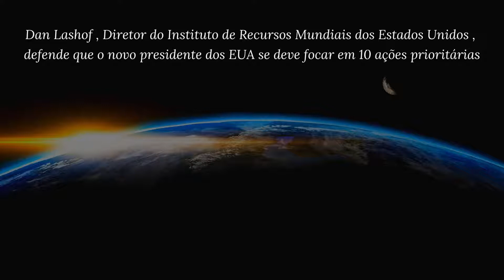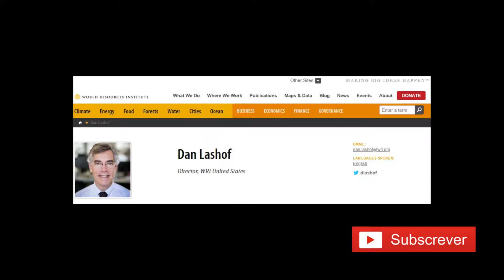Joe Biden Carros eletricos Alterações Climáticas e Energia limpa! EUA acordo Paris c Kamala Harris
Eleicoes EUA 2020 Biden acordo de Paris acelera transição para energia limpa.

Crise climática
10 ações prioritárias de Biden para a ação climática nos EUA
 Dan Lashof , Diretor do Instituto de Recursos Mundiais dos Estados Unidos , defende que o novo presidente dos EUA se deve focar em 10 ações prioritárias.

Livros:
Procura-Se Um Planeta Sustentável (Juvenil)
A Era do Desenvolvimento Sustentável
Marketing Sustentável
Elon Musk
Aquecimento global - Desaparecimento Maldivas

00:00 Intro
00:10 Inicio
01:46 10 prioridades para o novo presidente dos EUA

Prioridades Joe Biden e Kamala Harris p as Alterações Climáticas e Energia limpa! EUA acordo Paris